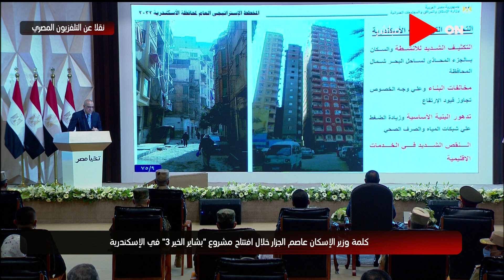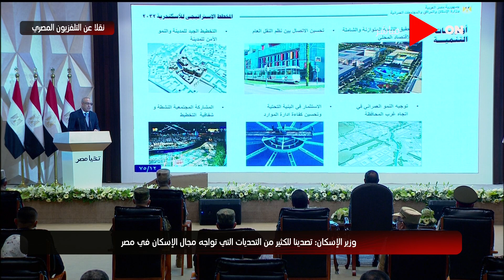وزير الإسكان: تصدينا للكثير من التحديات التي تواجه مجال الإسكان في مصر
قناة "ON" هي قناة ترفيهية تأتي في المرتبة الأولى فى تقديم البرامج المتنوعة والأعمال الفنية والدرامية ليس فقط فى مصر ولكن فى منطقة الشرق الأوسط بشكل يستحوذ على إعجاب الأسرة المصرية والعربية